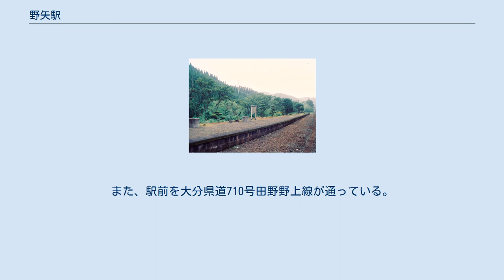野矢駅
ホーム 棒線時代の駅構内（1990年） 野矢駅（のやえき）は、大分県玖珠郡九重町大字野上にある、九州旅客鉄道（JR九州）久大本線の駅である。
 標高は543mあり、久大本線の駅では最も高い（「海抜五四三米」と書かれた標識が構内に設置されている）。
 1992年に特急ゆふを運行する際の高速化工事により交換設備を設置し、現在は相対式ホーム2面2線を有する地上駅である。
 久留米方面のホームの反対側にも線路が敷かれているが、現在は全く使われていない。
 当駅でゆふいんの森2号が運転停車し、ゆふいんの森3号が通過する形で列車交換を行う。
 無人駅で駅舎は1984年（昭和59年）建設の簡易駅舎。
トイレあり。
 1965年（昭和40年）度には乗車人員が96,936人（定期外:29,850人、定期:67,086人）、降車人員が96,287人で、手荷物（発送:89個、到着:74個）や小荷物（発送:187個、到着:146個）も取り扱っていた。
 2015年（平成27年）度の乗車人員は2,444人（定期外:1,315人、定期:1,129人）、降車人員は4,516人である。
 駅の周辺には0.5km先に国道210号がある。
また、駅前を大分県道710号田野野上線が通っている。
周囲は比較的小さな集落があるのみである。